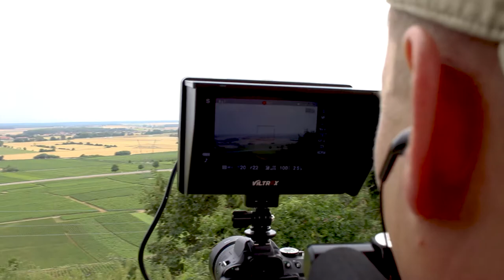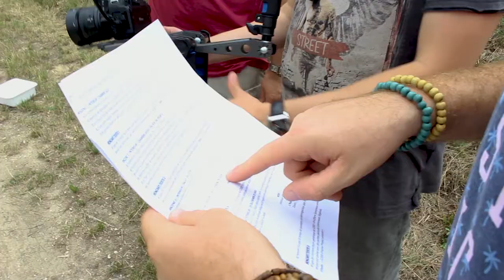PUB K2000 - Making Of (MoviesMen prod)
J'ai réalisé le making of du tournage de la pub pour l'association "K2000 Original Project"